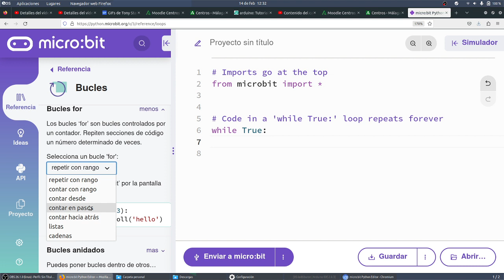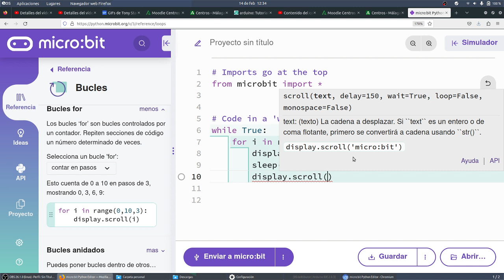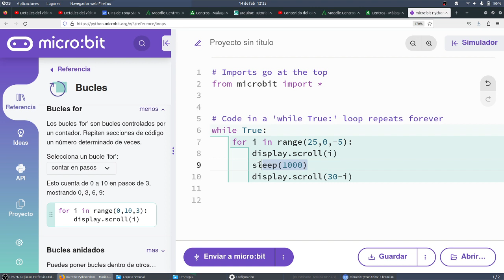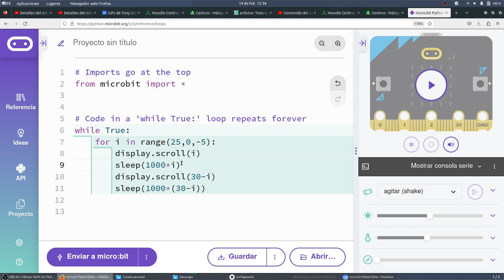microPython Crossfit y bucles Python micro:bit NOVACORPS CyR 3ESO IES Monterroso